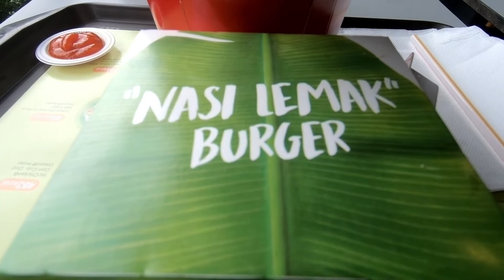Nasi Lemak Burger McDonald Singapore ll I don't want miss out again! 我对新加坡麦当劳直接改观!!!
刚吃了没有椰浆饭的椰浆饭汉堡!!!

(这不是专业评论哦!纯属分享自己的想法)

口误: Nasi Lemak Burger 是在2017年 (前年)上市!

Rainie现在向外开放接受影片新点子!

有什么idea想看我拍成影片 欢迎联络我哟!

BACKGROUND MUSIC FOR COOKING 3 | FREE | NO COPYRIGHT - " DELICIOUS "